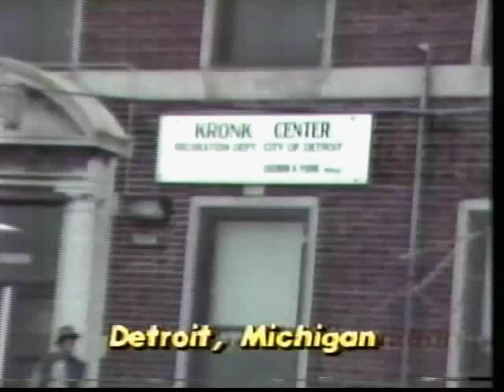Sean O’Grady vs Hilmer Kenty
The number one channel for classic boxing. Coach strout's classic fight channel  has classic boxing from the 80's, 90's and late 70's which include fights by the legends like Sugar Ray Leonard, Larry Holmes, Tommy Morrison, Thomas Hearns, and Evander Holyfield just to name a few.